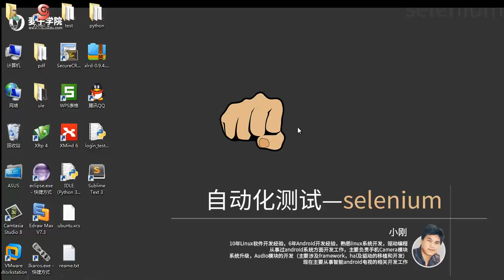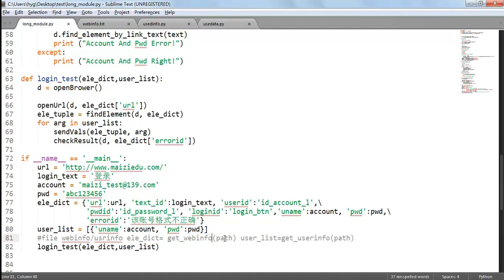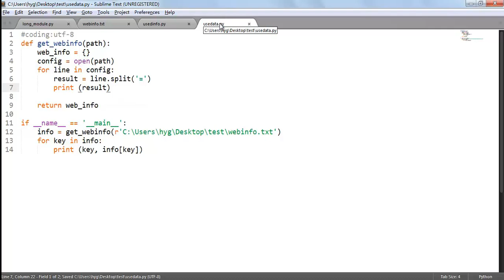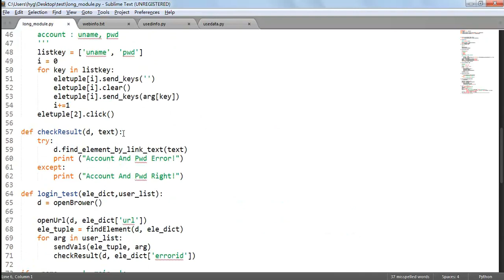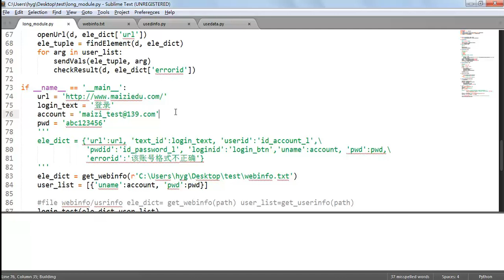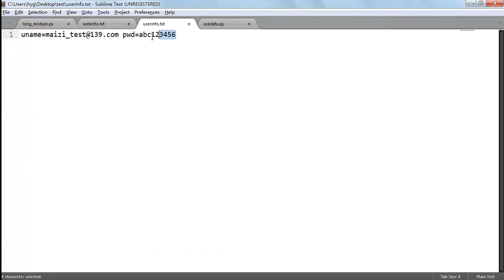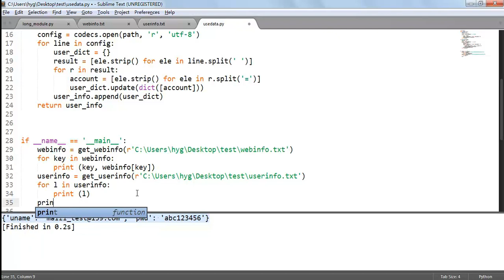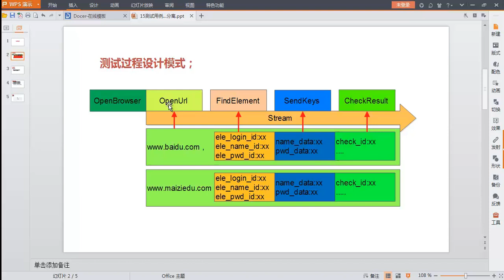自动化测试 selenium16 测试用例从文件导入数据